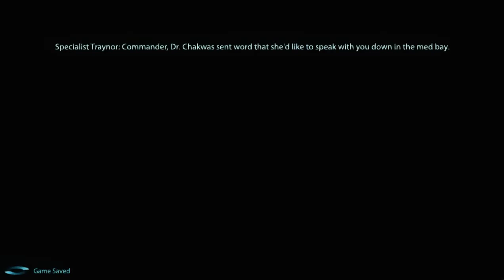Mass Effect 3 38 - Shoot the can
ME 1-3 playthrough with a mixed alignment, default male adept Shepard.